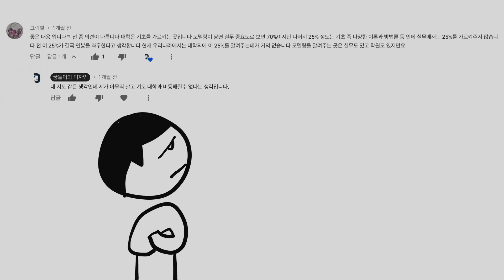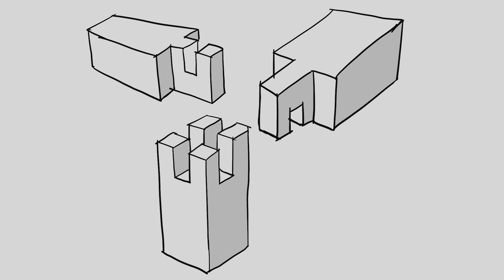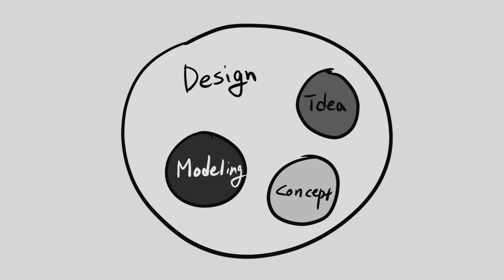왜 디자인 대학에서는 3D 모델링을 제대로 가르쳐주지 않는 것일까? 두번째 이야기